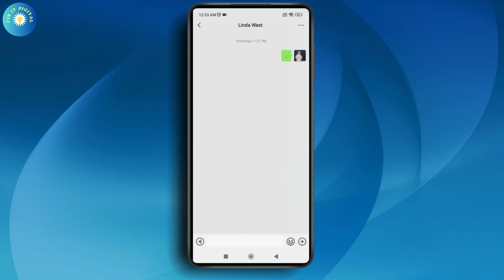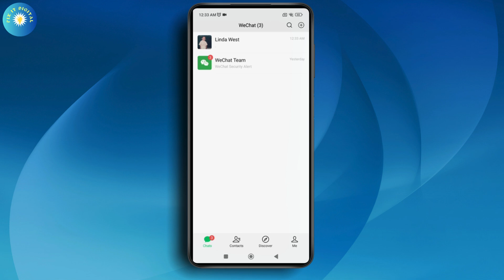How To Hide Or Unhide Chats On WeChat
Want to hide or unhide chats on WeChat? In this step-by-step guide, we’ll show you how to quickly hide conversations for privacy and bring them back whenever needed. Whether you're looking to declutter your chat list or keep certain chats discreet, this tutorial covers it all.

0:00 - Introduction
0:10 - Logging into your WeChat and selecting a chat to hide
0:24 - Tap and hold to access the “Hide Chat” option and confirm hiding
0:36 - How to search and locate hidden chats using the search bar
0:48 - Tapping the chat and accessing the unhide option via three dots or long press
1:00 - Returning to the main chat list to verify the chat is now visible
1:05 - Conclusion

how to unhide wechat chat, how to hide conversations on wechat, how to unhide wechat message, how to hide wechat chat, wechat conversations unhide